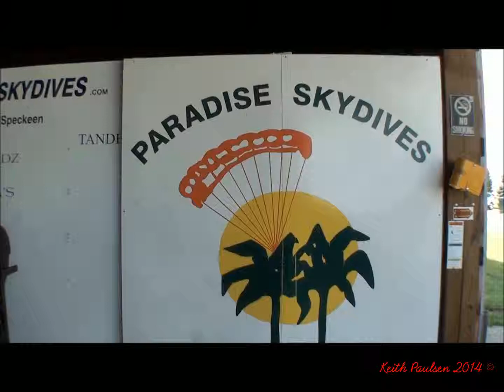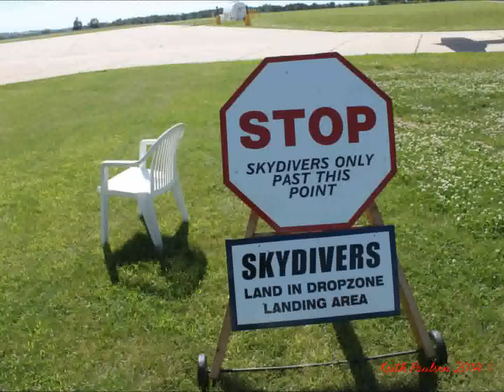Lizz Curoe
Lizz completes her first tandem skydive at Paradise Skydive, Inc.